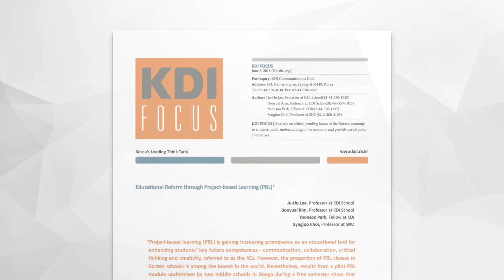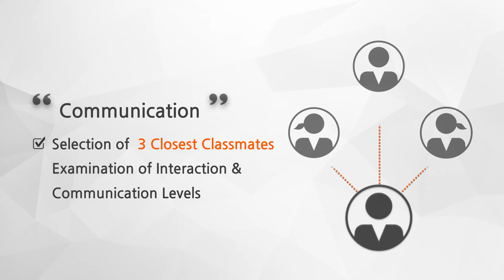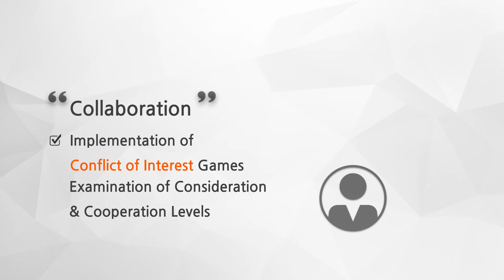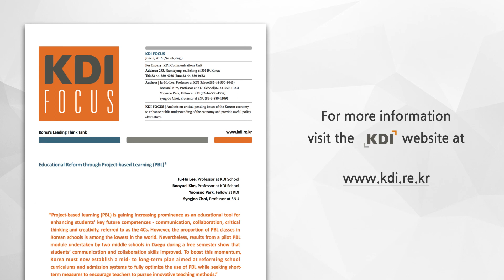[KDI FOCUS] Educational Reform through Project-based Learning(PBL)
[Go to Related Report]

Gaining increased prominence, project-based learning is an educational pedagogy in which students are naturally led to learning through self-directed projects in collaboration with their peers.

It has also proven effective in enhancing vital future competencies. Specifically, the 4Cs – communication, collaboration, critical thinking, and creativity.

However, despite the increasing number of countries jumping on the bandwagon and implementing their own PBL models, Korea’s implementation of PBL was ranked the lowest in the world according to the OECD..

Accordingly, KDI analyzed the effects of PBL on the development of key future competencies through behavioral economics and explored the necessary reforms for Korea’s education system.

Two middle schools in Daegu were selected to be the treatment group and a PBL program was initiated with Daegu Metropolitan Office of Education for freshman students during the free semester of 2015. Teachers were also provided with consulting services.

To compare, 3 middle schools in the surrounding areas were selected to be in the control group. Preliminary and concluding evaluations were conducted in all five schools, and changes in communication and collaboration, as well as in academic achievement were examined.

To measure communication skill, students were asked to list three closest classmates to assess the level of interaction and communication in class.

Here, a higher probability of the chosen classmates being friends indicates a stronger peer network.

The results show that there were indeed changes in the students’ relationships with their classmates(as a result of the PBL program.)

The probability of the three chosen classmates being friends increased by approximately 20%p, implying that PBL was effective in strengthening peer networks.

In the Public Good Game, for example, students were given 2,000 won to invest in both a personal and class account, at their discretion.

Students received 100% of the amount in the personal account
while receiving 10% of the total amount in the class account, regardless of how much they each invested.

The results show that compared to the students in the treatment group, those in the treatment group saved approximately 8% more in the class account, which students’ willingness to trust and cooperate for the common good was enhenced.

[Interview: Yoonsoo Park, fellow at KDI]
"We find that although there was little impact on students’ academic achievements, peer networks were reinforced and as such, students exhibited increased levels of mutual trust and cooperation. This implies that PBL does indeed enhance vital future competencies such as communication and collaboration. Meanwhile, it is worth noting that this study was conducted during the free semester, which makes attempting new teaching methods easier. However, the reform of curriculum and admission systems are now urgently needed to encourage new and innovative ways of teaching, not only during the free semester but throughout the whole school year."

[Interview: Ju-Ho Lee, professor at KDI School]
"Project-based learning is the most important and central starting point for Korea’s educational reform. Implementing PBL classes during the free semester can ensure the success of the newly adopted free semester system. Moreover, PBL could also advance the university admissions system if the results of the PBL classes were submitted to admissions officersss. As such, in order to encourage the use of PBL in Korean classrooms, the government must provide support through teacher training programs and consistent consultations."